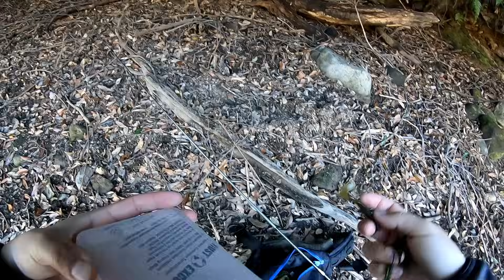【スタビル】ぶっちゃけ舐めてました【Fact】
想像以上の操作性と
期待以下のフッキング性
フッキングに関しては言うてジョイントラバージグの範疇だったけど
操作性汎用性は何とまぁ素晴らしい事か

ロッド：Fact ６７MHST
リール：メタニウムシャローエディション
ライン：フロロ12lb
ルアー：スタビル

≪空蘭々SoraRara サブch≫
サブカルコンテンツ向けYoutubeチャンネル
今後釣り動画以外の配信全般、動画投稿、コラボ等はこちらで行う予定です

業務連絡等はこちらからお願いします